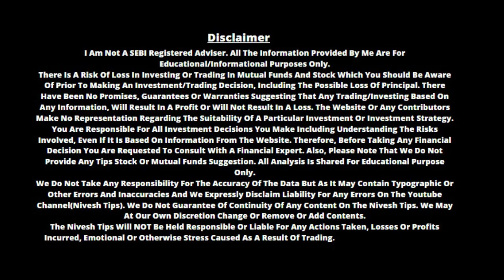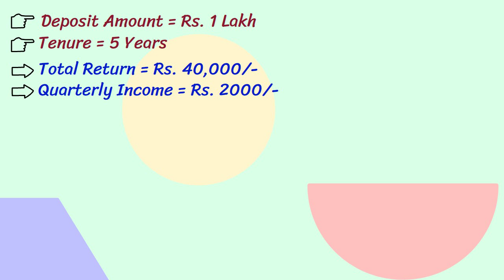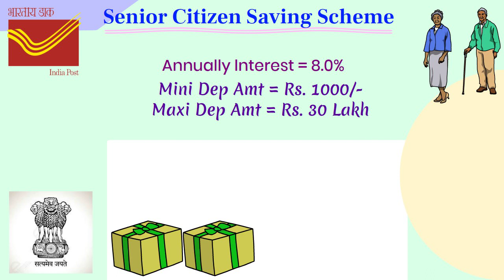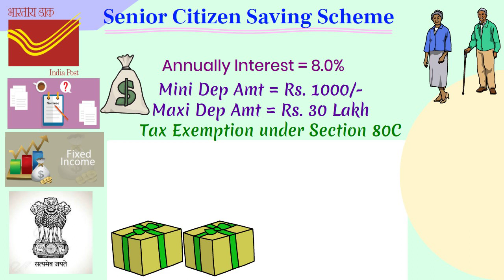Post Office Monthly Income Scheme || बड़े बुजुर्गों को ऐसे मिलेगी हर माह 20000/- Fix Income || SCSS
POST OFFICE SENIOR CITIZNE SAVING SCHEME SCSS SCHEME IN POST OFFICE POST OFFICE FIX INCOME SCHEME
BEST SCHEME IN POST OFFICE FOR SENIOR CITIZEN